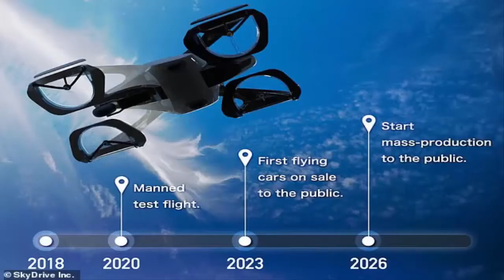Keren Mobil Terbang Terkecil dari Jepang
bubblebee - Startup Jepang bernama SkyDrive Inc. telah mulai melakukan uji terbang mobil terbang prototipe mereka dengan pilot manusia.
Perusahaan berharap dapat membuat demonstrasi publik penuh kendaraan akhir musim panas ini. Penerbangan uji dilakukan di fasilitas dalam ruangan terlindung di pusat penerbangan penelitian perusahaan di luar Nagoya.